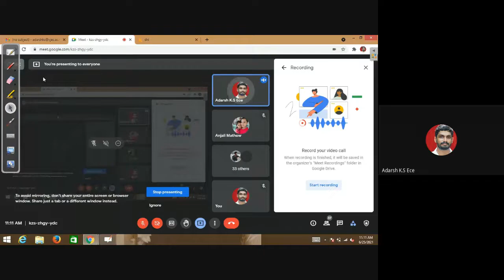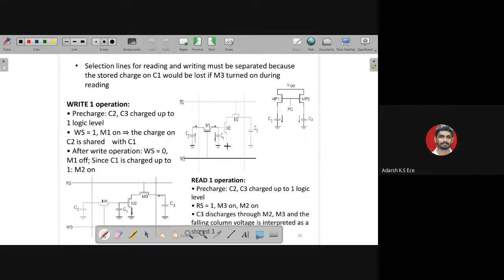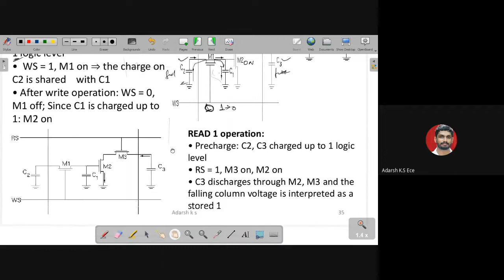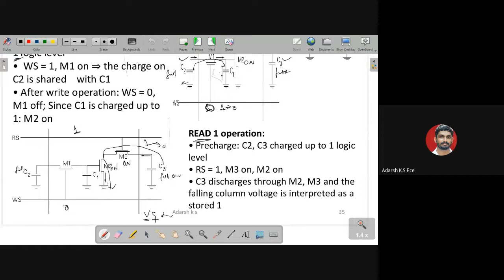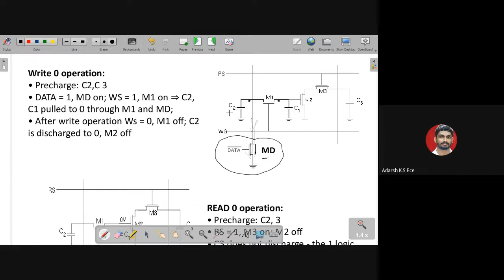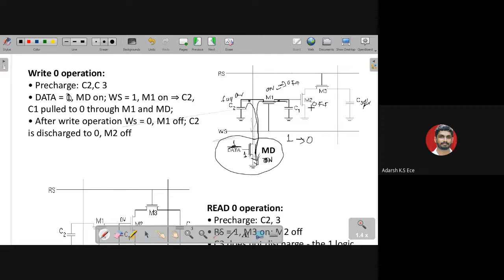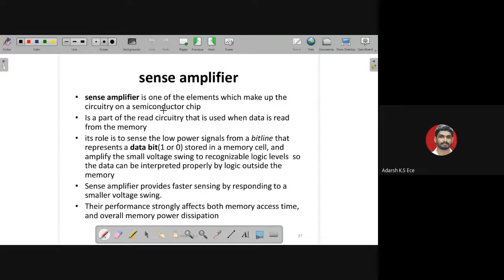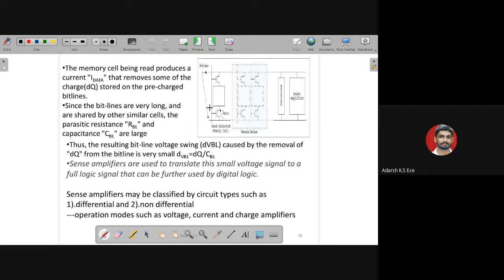3 Transistor DRAM